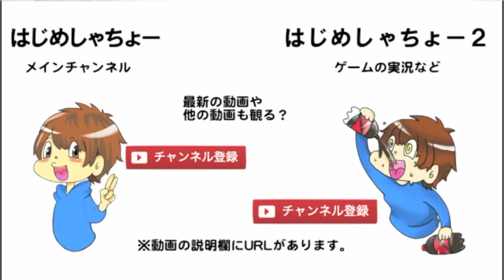【驚異】1000mの糸電話をやってみた。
こんにちは。はじめしゃちょーです。
いよいよ本格的に暑くなってきましたね...
昔はよく糸電話で遊んだ...記憶はございません。
1回やったら飽きました！

1000mも直線距離がある場所があって良かった...
今日はかなりED動画を観ました。遅くなって申し訳有りません...もうしばしお待ちを...!!